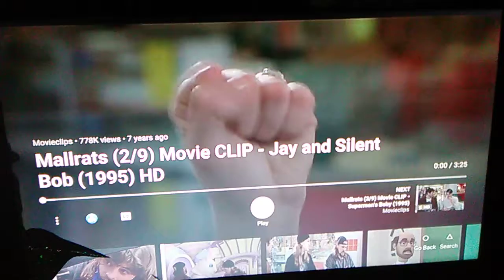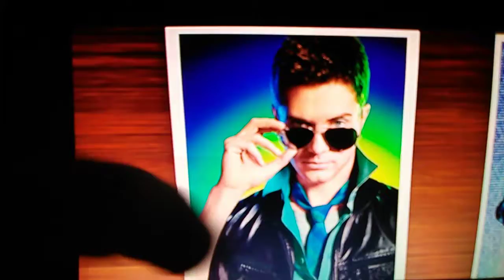Mallrats Matt and Wade Meets Ant Man And The Wasp 1995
Matt (Topher Grace) And Wade (Tye Sheridan) Meet Ant Man (Paul Rudd) And The Wasp Evangeline Lilly.